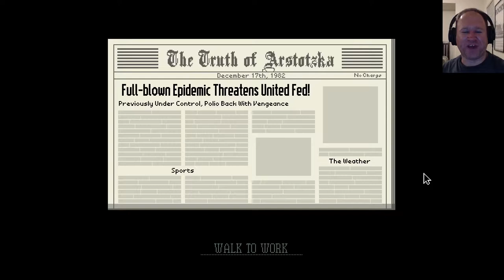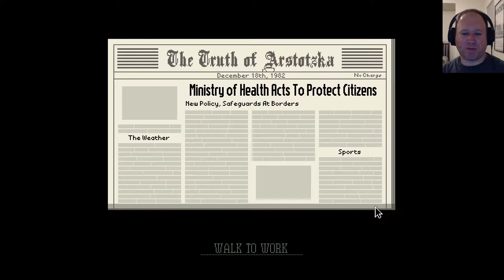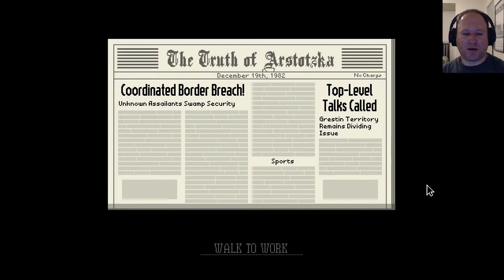Polio Makes a Comeback! - Papers, Please #9